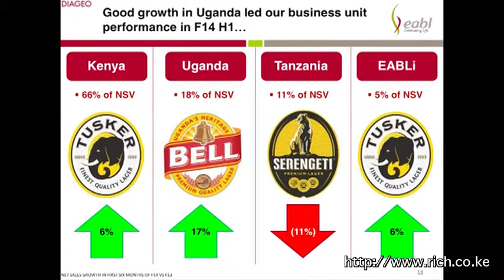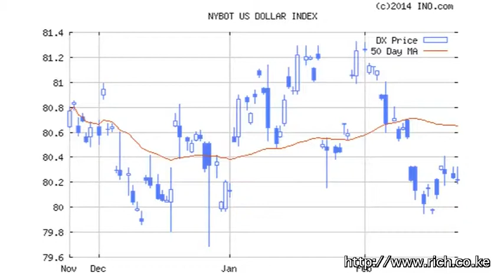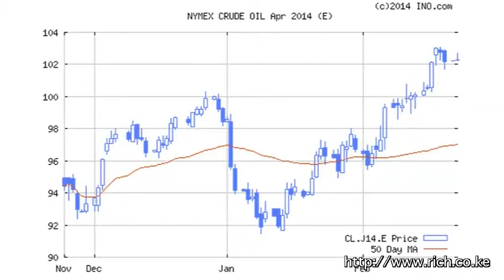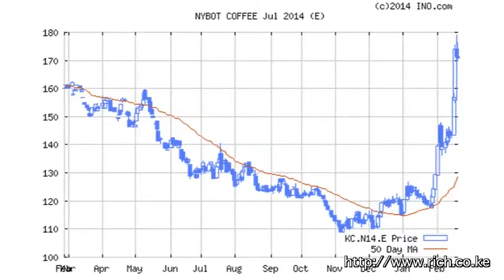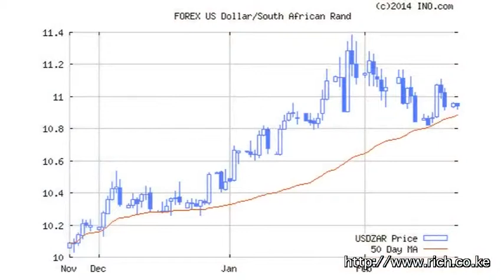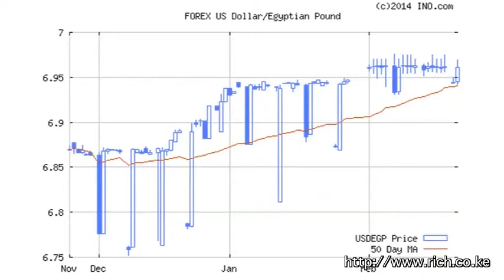Matters Financial and Geopolitical from a Frontier